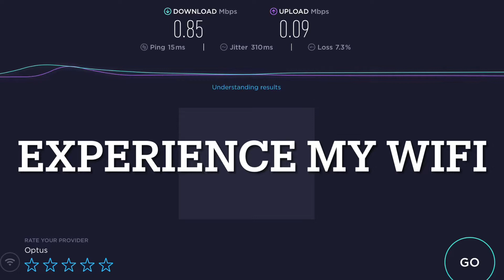How does a shit wifi feel?